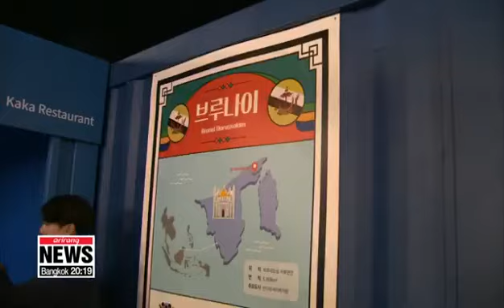Mie goreng & nasi goreng indonesia masuk televisi KBS korea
Acara teste asean.yaitu asean rok food street di somyong.yg menyajikan makanan dr negara asean benar benar rame dan banyak pengunjung.terutama stand indonesia dgn menu andalan nasi goreng dan mie goreng.
Jangan lupa pantengin juga vidio viral lainya seperti.

Gadis korea yang fasih berbahasa jawa.
Dari korea terbang ke madiun menemui paidi porang.
Proses bikin chip porang versi paidi porang.
Dll.